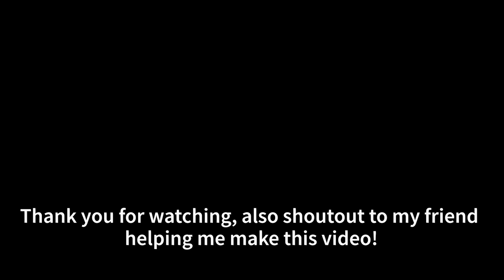REVIEWING DREAMLIFTER! ROBLOX PTFS #1